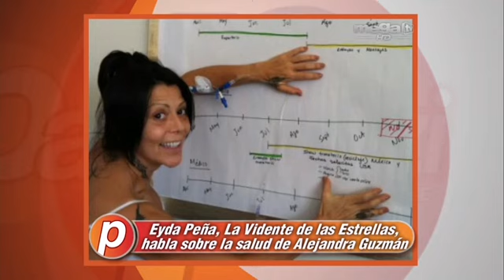Eyda Peña, la vidente de las Estrellas, hace fuertes predicciones de los famosos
Nos cuenta sobre la salud de Alejandra Guzmán, Joan Sebastian y Cruz Martínez... Comenta sobre las relaciones de Adamari López y Toni Costa, y Shakira y Piqué, y sobre el futuro de Cristina Saralegui...